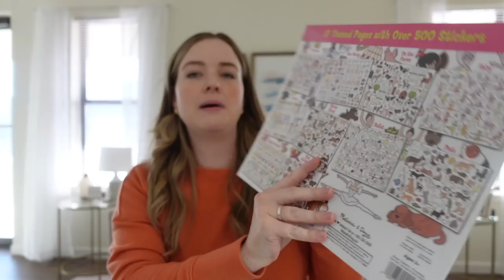No Ornaments, Homemade Peppermint White Chocolate Mochas, + Tired of Stuff | 2022 Weekly Vlog #34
Melissa and Doug Wooden Birthday Cake Playset
Twistable Crayons
Large Sticker Collection
Hollander White Chocolate Sauce
Peppermint Syrup

MAILING ADDRESS
Blair Lamb
Gainesville, Texas
76241